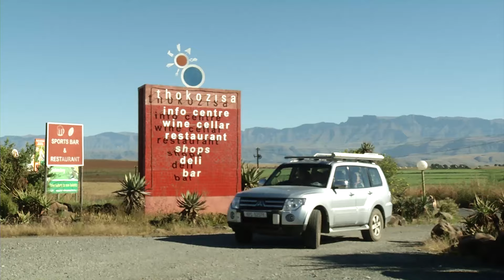N3 Toll Concession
Explore SA’s best kept secrets during your next N3Journey!